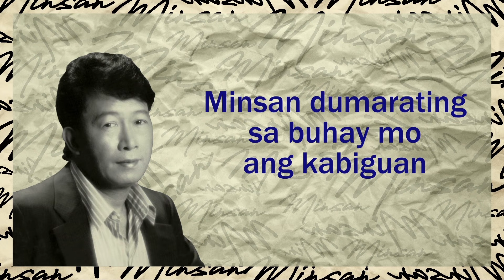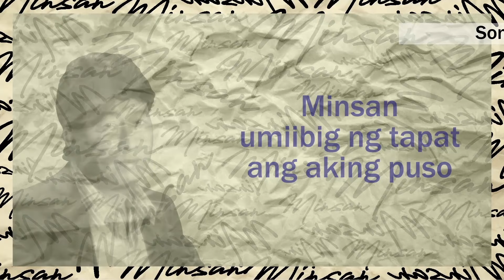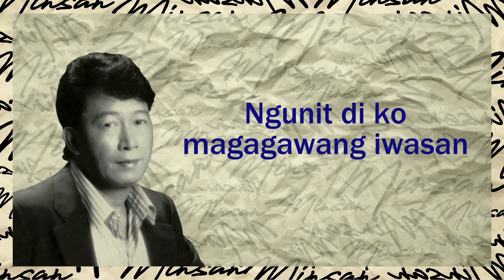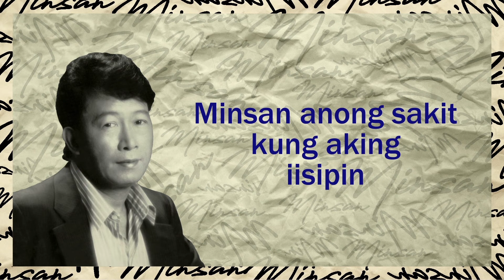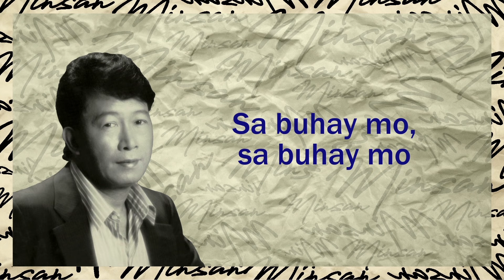BERT DOMINIC - Minsan (Lyric Video) OPM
Song Title:  MINSAN
Composer:   Lamberto Domingo
Recording Artist:  Bert Dominic

Lyrics:

Minsan dumarating
sa buhay mo ang kabiguan
Minsan ang pagluha
ay ‘di mo mapigilan

Minsan nangyayari
ang ‘di inaasahan
Sa buhay mo
Sa buhay mo

Minsan parang ayaw
mo nang ika'y mabuhay
Lungkot ang siyang
naghahari sa'yong isipan

Minsan nagtatanong
ka sa iyong sarili
Anong nangyari
sa buhay mo

Minsan
Umibig ng tapat ang aking puso
At nagtiwala sa kanyang mga pangako
Ngunit nakita kong may iba siyang mahal

Minsan
Anong sakit kung aking iispin
Ngunit 'di ko magagawang iwasan
‘Pagkat siya lang ang inibig ng minsan

Minsan nangyayari
ang 'di inaasahan
Sa buhay mo
Sa buhay mo

Sa buhay mo
Sa buhay mo

THE BEST OF BERT DOMINIC
Listen to THE BEST OF BERT DOMINIC full album on Spotify

Album Tracklist
01.  Bikining Itim
02.  Daisy
03.  Boulevard Ng Pag-ibig
04.  Ikaw Ang Ligaya Ko
05.  Inday O Aking Inday
06.  May Ligaya Pang Darating
07.  Minsan
08.  Naglahong Ligaya
09.  Salamat Sa Alaala
10.  Ako'y Maghihintay
11.  Pakipot
12.  Ikaw Lang Ang Mahalaga
13.  Alaala
14.  Nagmamahal
15.  Bakit Di Kita Malimot
16.  Walang Katapusan
17.  Bigong Bigo
18.  Bawal Na Pagmamahal
19.  Maraming Salamat Sa Inyo
20.  Isang Linggong Pag-ibig